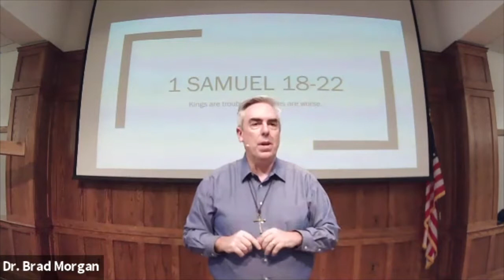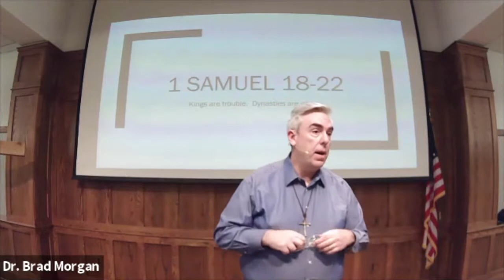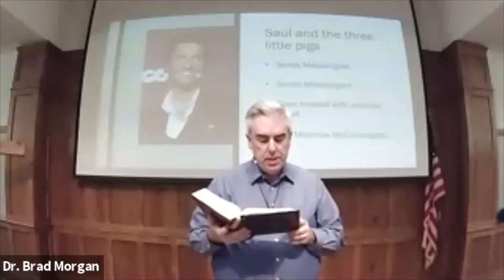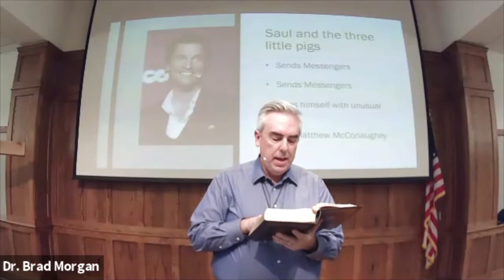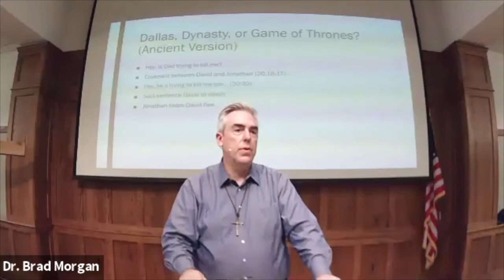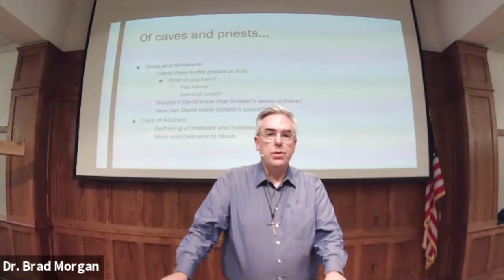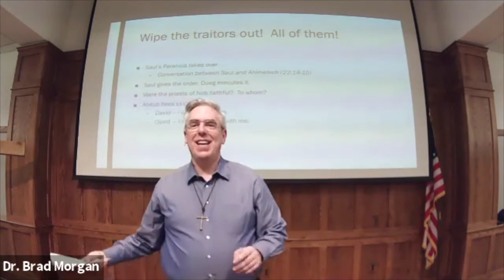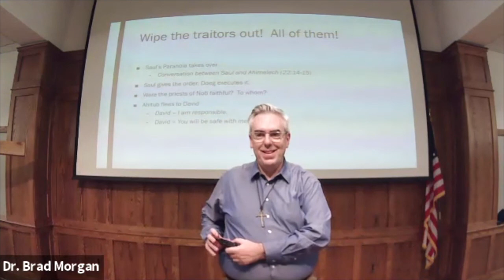I & II Samuel with Pastor Brad - October 13